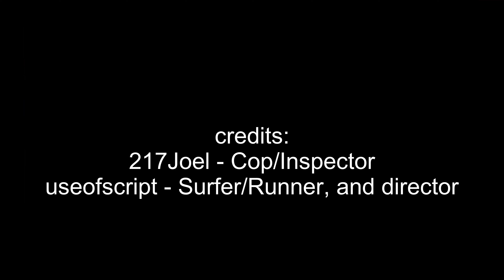Roblox Subway Surfers...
Credit to useofscript and 217Joel for being the main characters in this film. This video was filmed in Da Hood.